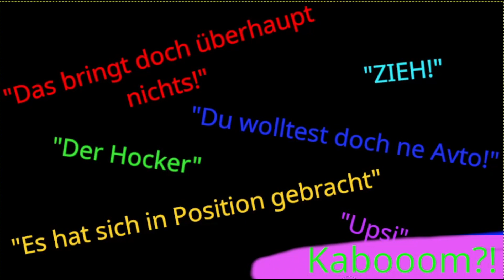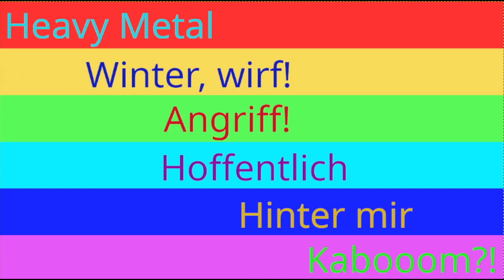Bunt Gemischt - Prolog und Infovideo